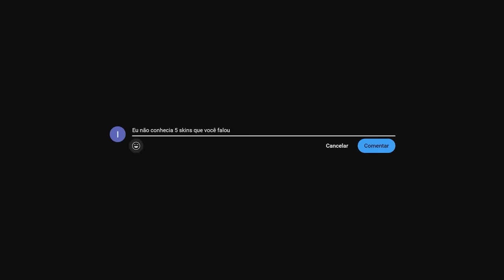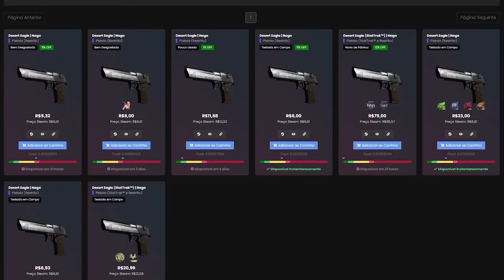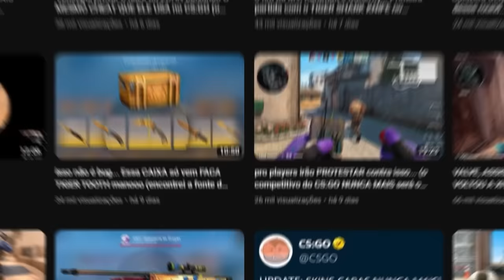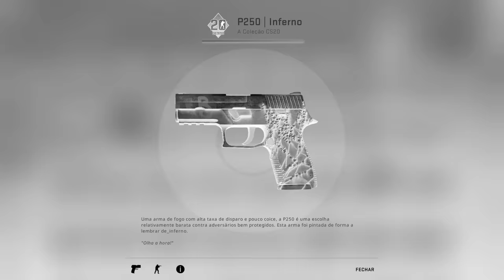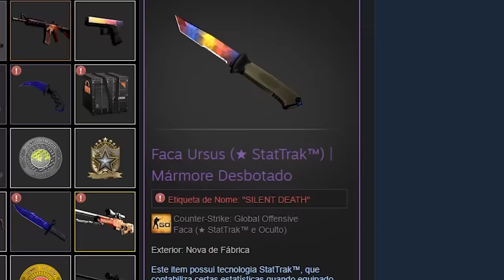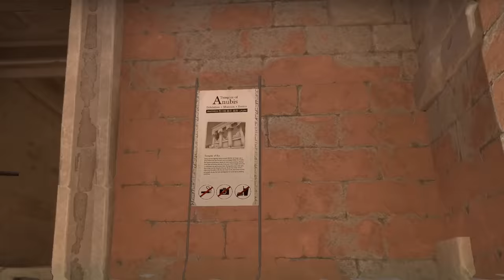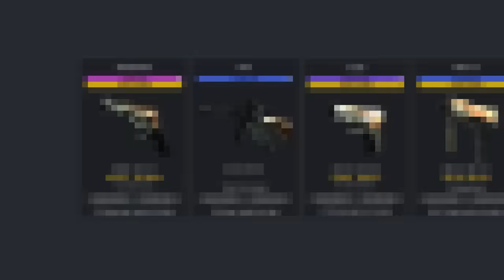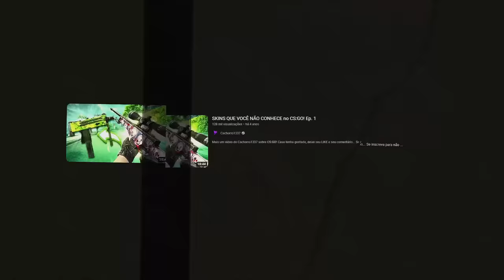skins que NINGUÉM SABE que existem no CS:GO (bonitas e baratas)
No vídeo de hoje, eu apresento para vocês 15 skins de CS:GO que não são muito conhecidas, mas são extremamente lindas no jogo.